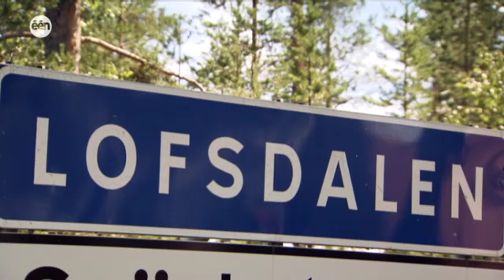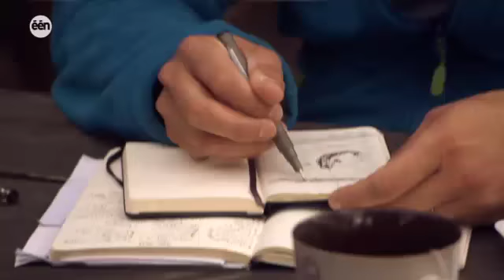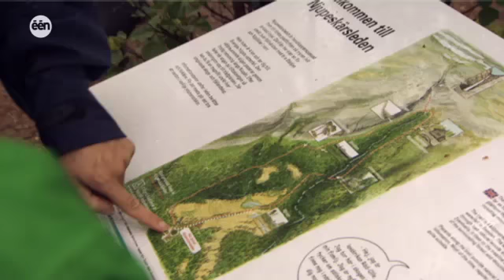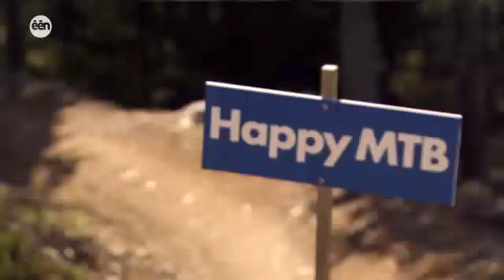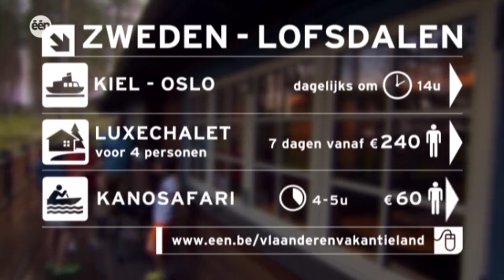Vlaanderen Vakantieland: Zweden avontuurlijk natuurlijk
Twee jaar geleden zag de familie Galoppin uit Meerbeek in Vlaanderen Vakantieland een reportagereeks over de Middernachtzon in Noorwegen. Ze besloten die zomer dezelfde reis te maken, een unieke ervaring.
Nu trekken Luc, Reen, Marie, Jolien en Dries weer naar het Noorden, mét Vlaanderen Vakantieland deze keer. Na een mini-zeecruise vanuit Kiel komen ze aan in Oslo, maar ze moeten nog vijf uur rijden vanuit de Noorse hoofdstad. Rond Lofsdalen liggen enkele van de mooiste Nationale Parken van Zweden. De regio is zo groot als Vlaanderen, maar er wonen amper 10.000 mensen.
De familie verblijft in één van de Zweedse blokhutten van Fjällripan Lodges aan het Lofssjön meer. De huisjes lijken er al jaren te staan, maar ze zijn gloednieuw, ecologisch en perfect uitgerust. Vanuit deze basis gaan ze op avontuur in de natuur. Ze gaan fietsen langs het 20 km lange meer, maakt een kanotocht op de Ljusnan-rivier en gaan hiken naar de hoogste waterval van Zweden in het NP Fulufjället . Lofsdalen heeft ook skipistes waar in de zomer downhill-trajekten worden aangelegd, dochter Marie ontdekt een nieuwe passie. Maar er zijn ook dieren in deze uitgestrekte bossen: overdag komen ze rendieren tegen, s’avonds gaan ze elanden spotten of beren kijken en de kinderen leren vliegvissen. Hun weekje in een blokhut in de prachtige natuur van Midden-Zweden vliegt voorbij…